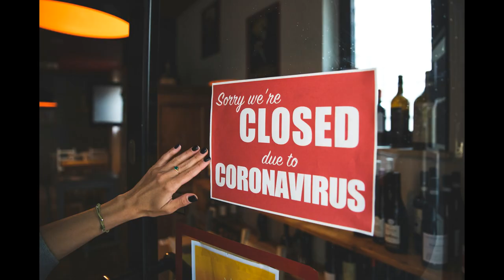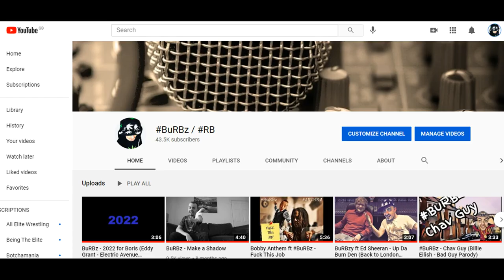M Sea Burberry - Shut down Shanty (Wellerman Parody)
This is a parody of the Longest John's Wellerman shanty.
Seeing as most things kinda suck at the minute, I thought I'd brighten up the day with a new Burbz parody. Lyrics are below. Take care, laterz.

I just took a trip to Wrexham town and seen everything was closing down,
No blonde or brunette girls around now I can't shag no more.

Soon mate the pubs ain't closed and you will drink with all of your bro's,
Soon mate the clubs ain't closed and you're gonna get your hole.

I phoned up my dealer to get some green but he said he had to quarantine,
He couldn't come out till March 18th now I can't smoke no more.

Soon mate the pubs ain't closed and you will smoke with all of your bro's,

I went to buy myself some ale since everything else seemed to fail,
I was told it wasn't an 'essential sale' now I can't drink no more.

Ladbrokes didn't wanna furlough me cos they found out I'm Burberry,
They can suck my dick eternally I hope they all close down.